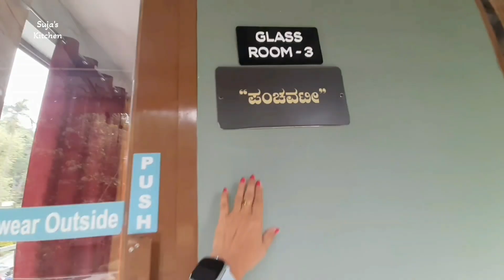Falling Water Resort | Sakleshpur | Karnataka | Bridge House, Glass House, Duplex House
Fallin Water Resort is one of its kind of resort which offers wide range of accommodation facilities and amenities for you to have a memorable experience in the heart of western ghats amidst coffee plantation. Lush green forest and a natural stream flowing right inside the resort make it even more fascinating for those who love being with nature, far away from hustle and bustles of city life.

FALLING WATER RESORT:
Sakleshpur, Karnataka.

Glass house or duplex house
Per person/per night : ₹2800
Bridge house ₹3500